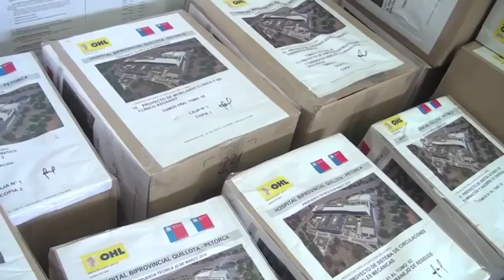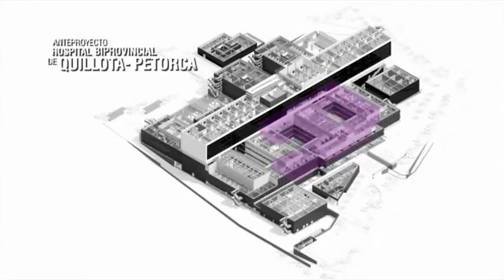Inquietud por licitación